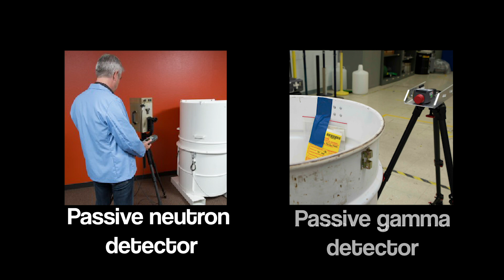Nuclear Arms Control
New START, a treaty that limits U.S. and Russian nuclear forces, will expire in 2026. The U.S. has identified goals for a successor treaty that include addressing all types of nuclear weapons. The measures for verifying compliance with a New START successor are likely to be similar to those employed for New START, including exchanges of data about deployed strategic delivery vehicles, inspections at relevant bases, and use of satellites. Future treaties could include more extensive nuclear weapons limits. Verifying such treaties may require more advanced technologies—such as devices to measure weapons’ radiation signatures—which the U.S. is researching and developing.

Learn more about GAO: gao.gov/about
Check out the WatchBlog: gao.gov/blog

Twitter.com/usgao
Instagram.com/usgao
LinkedIn.com/company/us-government
YouTube.com/usgao
Facebook.com/usgao
Flicker.com/photos/usgao